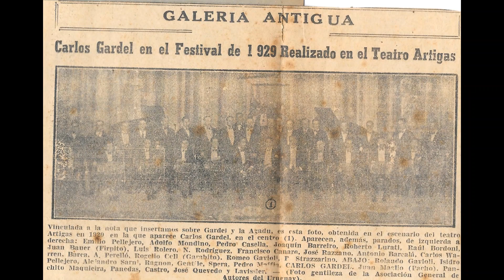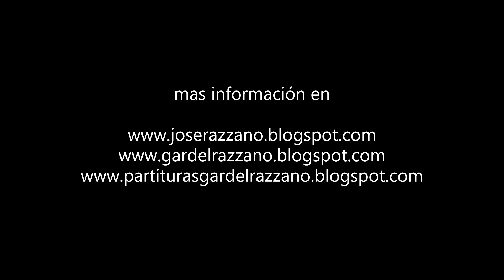Carlos Gardel *Largue a esa mujica* (Grabacion de 1929)